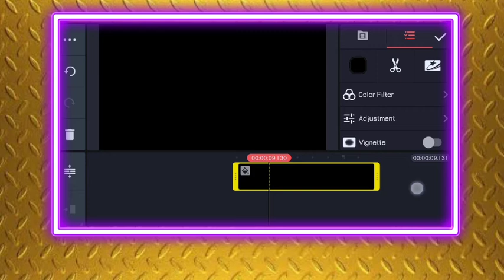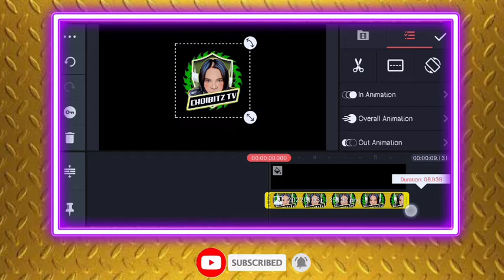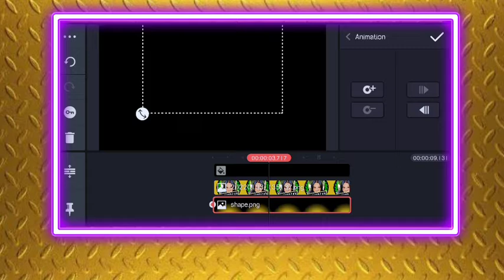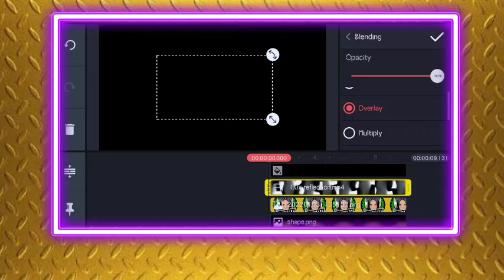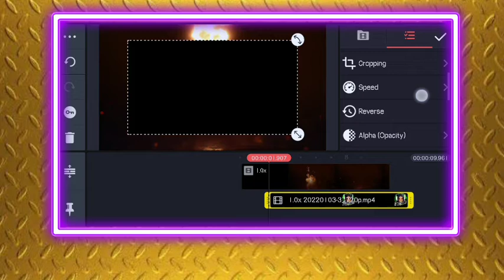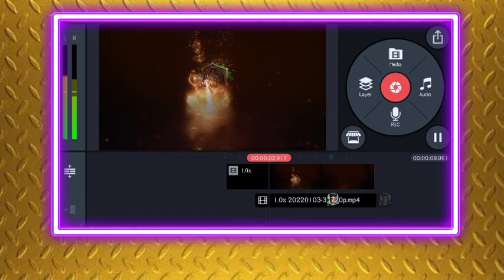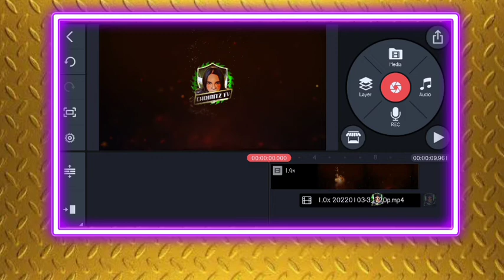FIRE GAMING INTRO|Made by Kinemaster|How to Create on Android Phone|Choibitz tv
On this video o will show you how to create a fire gamind intro in Kinemaster.Easy step by step tutorials.